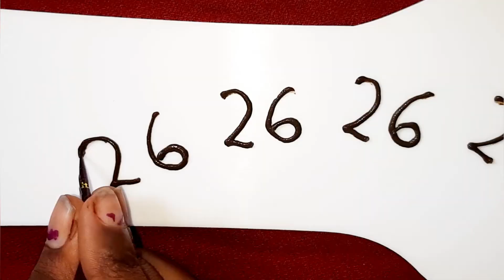न्यू ईयर मेहंदी डिजाइन 2020 // how to make Mehndi step by step Easy beginner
agar kuch neya saal me  krna chahti hai  New year me   New year Mehndi design to rangoli  ke shaath hi aapne haatho me shaja lijiye  Mehndi ke lal rag se aap haatho ko New year Mehndi design 2020 kuch shkhe latest New year Mehndi design sabse sundar design hai happy New year Mehndi sabse neya design  hai happy New year Mehndi design aap ko kisi you tube  me kahi nhi milega New year special Mehndi specially  aap logo ke liye hai happy New year  Arabic Mehndi  Designs simple  tarike banaye  gaya hai agar aap ye pura New year Mehndi design  ka video  pura dekhe to aap ko 5 mint me New year Mehndi design  haatho me lagana aa jayega naye saal me naye design  sikhaiy